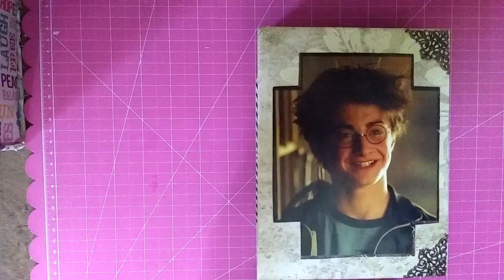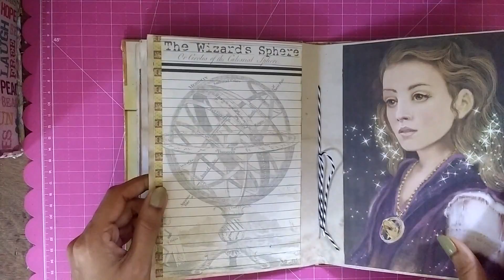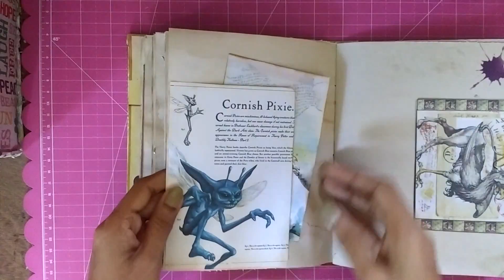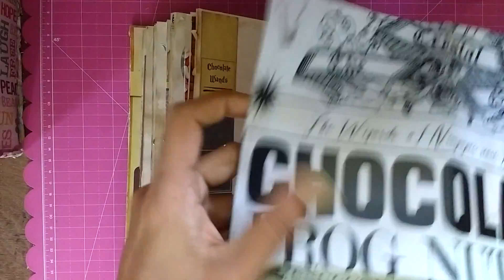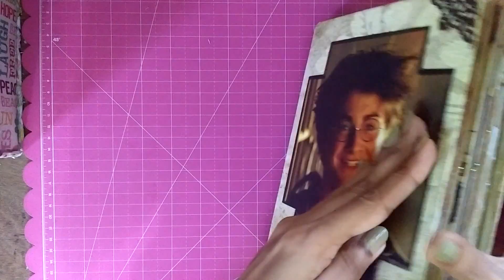Harry Potter journal 1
Created 2 harry Potter journals celebrating the 20th anniversary.this is the first one.